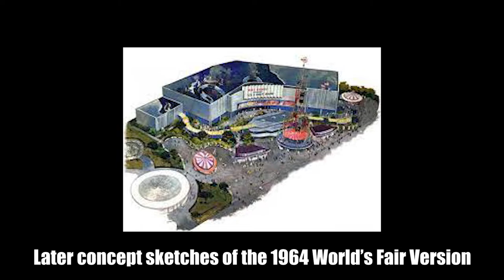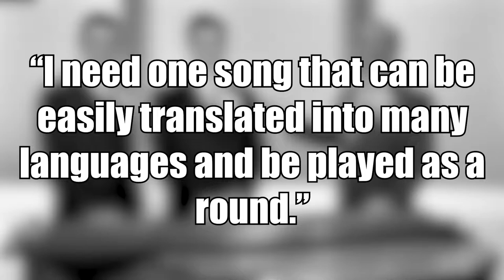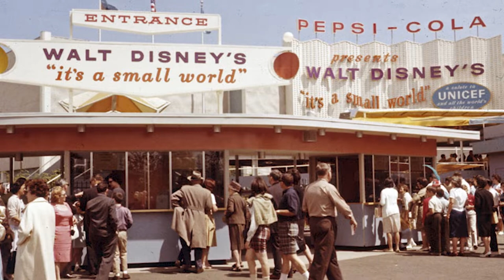A Brief History of It's A Small World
A Brief History of It's A Small World at Disneyland

The voiceover in this video, as well as the video itself was written, recorded, and edited by me.

Special Thanks to:

davelandweb
Yesterland
FreshBaked!
Pillowy Flunky9